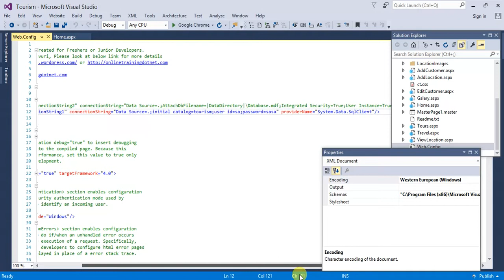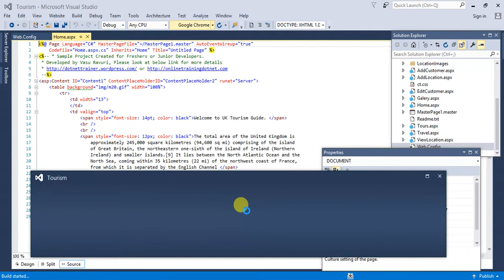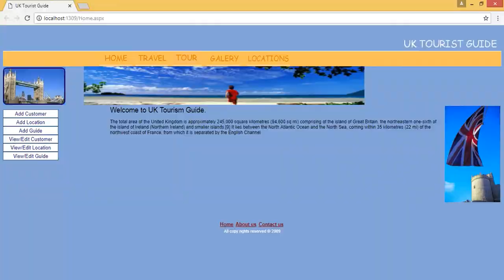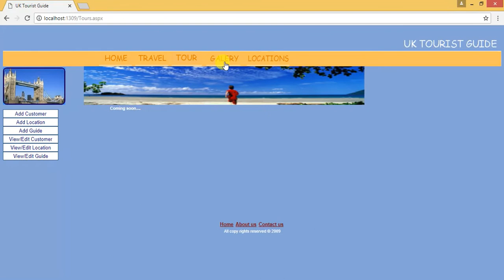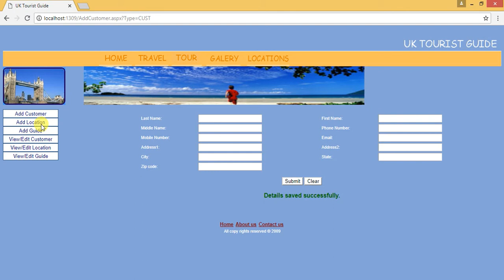Asp.net(c#) free project with source-code tourism.com_2